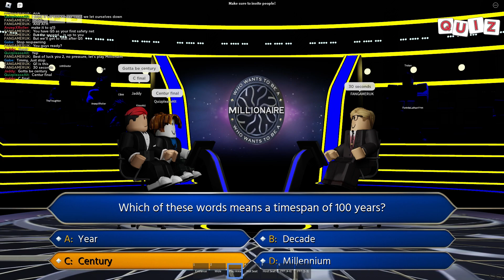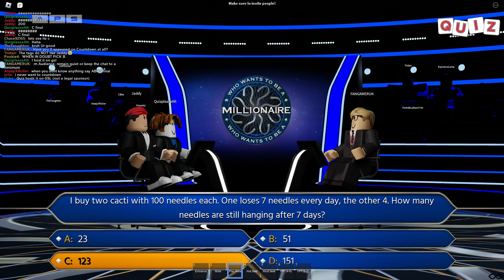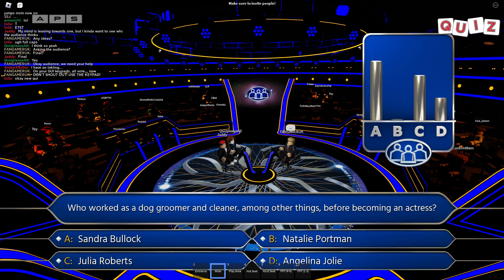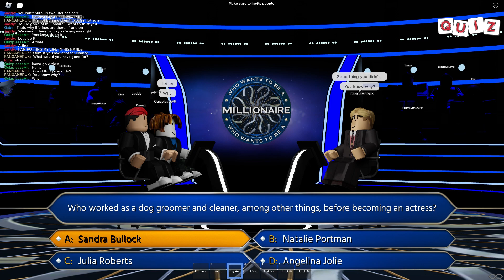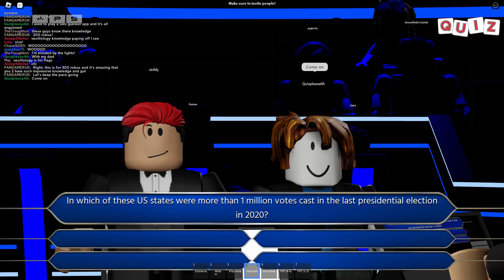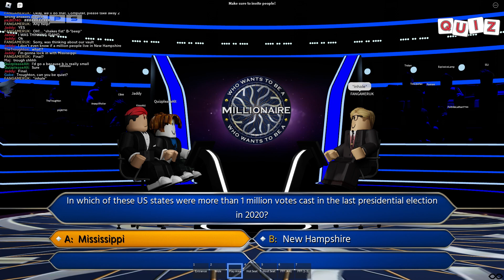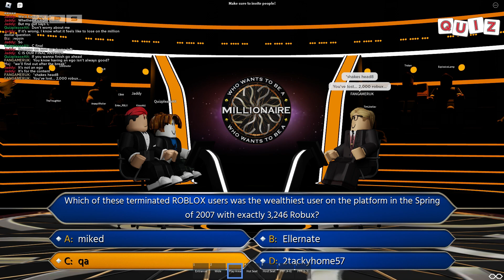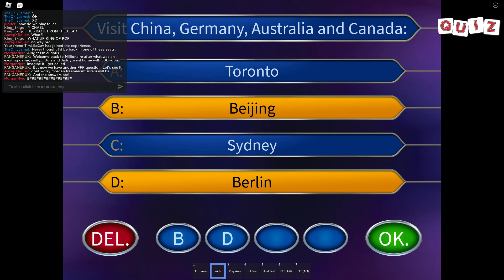Arman Productions Who Wants To Be A Millionaire Season 5 Episode 14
❓ WHAT IS WHO WANTS TO BE A MILLIONAIRE ❓ Presented by FANGAMERUK, 'Who Wants To Be a Millionaire?' is one of the community’s most beloved game shows and a classic. 15 questions, four lifelines and a big jackpot prize. With high tension, thrills and competitive contestants, this is one show you do not want to miss! 🕟 EVERY SATURDAY AT 4:30PM EST 🕟